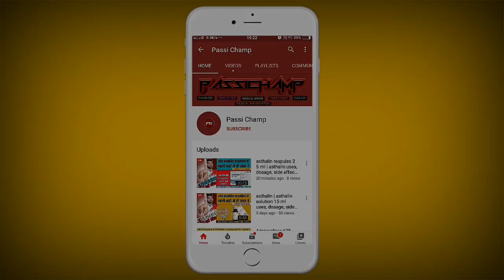fungal infection treatment in hindi | ringworm treatment in hindi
Fungal infection treatment in hindi | ringworm treatment in hindi | fungal infection in private parts treatment in hindi -passichamp

Iss video main maine ringworm matlab fungal infection ke liye ek best treatment btaya hai jo ki kewal 15 din ke liye hai or aapka agar fungas infection shuruwat ka hai toh aap iss treatment ko 15 din try kre or aap thik ho jayenge. Jyada jankary ke liye video ko pura dekhe..
Thanks...

Content Cover:

ringworm treatment in hindi
fungal infection treatment in hindi
cream for fungal infection
medicine for fungal infection
fungal infection ka treatment
treatment for fungal infection
fungal skin on skin treatment in hindi
khujli medicine
fungal
fungus treatment
fungal ka ilaj
fungal infection ka ilaj
itching treatment
dad khaj khujli ka Ilaj

Cheers
Passi Champ